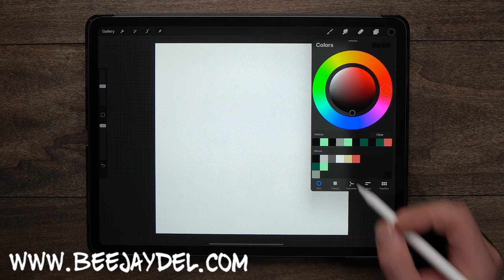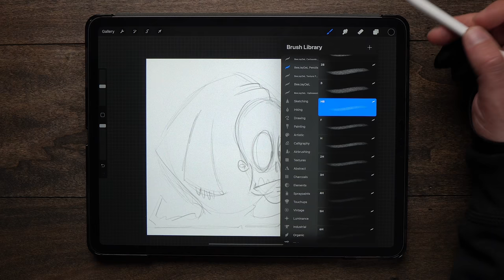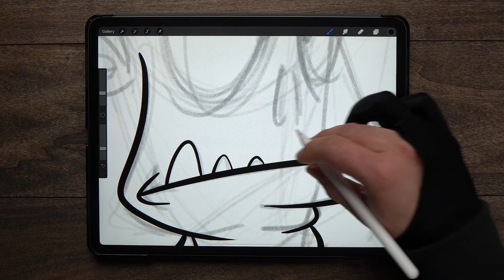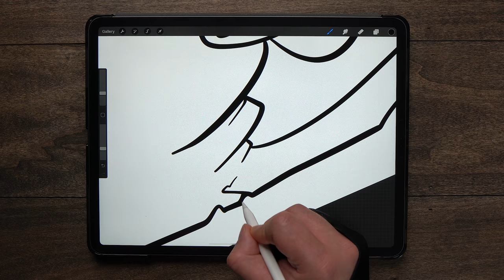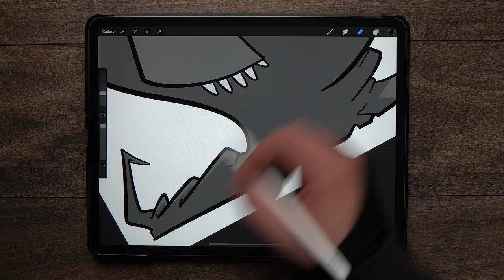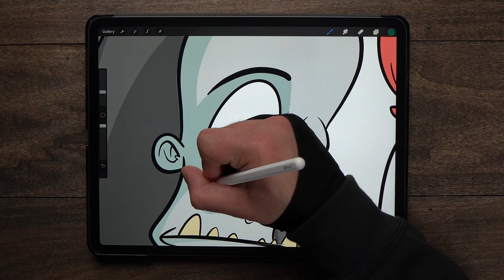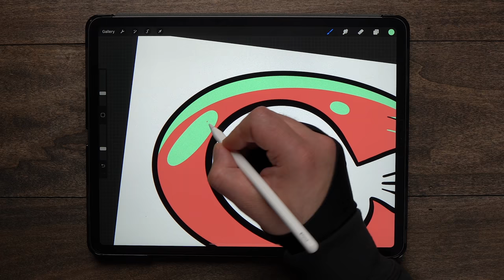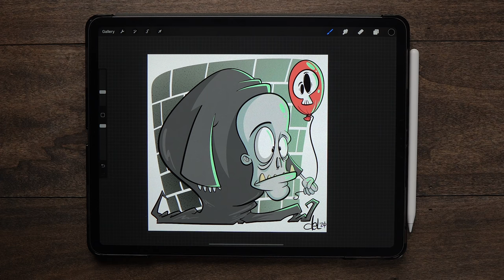How To Draw a Ghoul: 31 Days of Halloween- DAY 8!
In today's video, I am going to show you how to draw a spooky cartoon ghoul!  This is Day 8 of my 31 Days of Halloween Drawing Tutorials!  I will be releasing a daily, Halloween-themed tutorial for the entire month of October! No time lapse, filmed in real time...these tutorials will walk you though the entire process, featuring step-by-step instructions that are easy for any digital artist to follow...no matter what your skill level might be!

⚠️My tutorials are for "learning purposes" only!  They cannot be part of any commercially available product. Please respect the copyrights of artists!!! ⚠️

🎧 I started a podcast! If you are an artist who wants to make money with your art...give it a listen! I will be covering tons of topics to help you succeed in turning your dream of selling your art into a reality!

➡️Visit my Amazon page to pick up the Keep Creating Sketchbook, buy a shirt, see what accessories I use with my iPad, or to check out what products I use to film these videos!